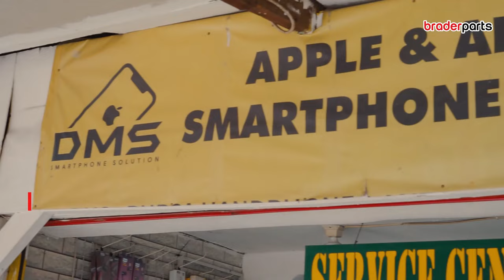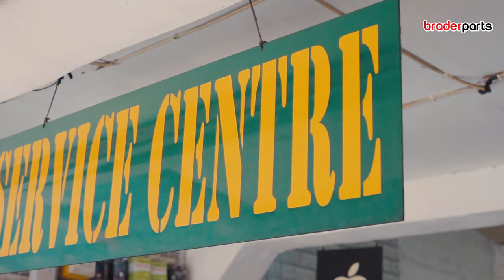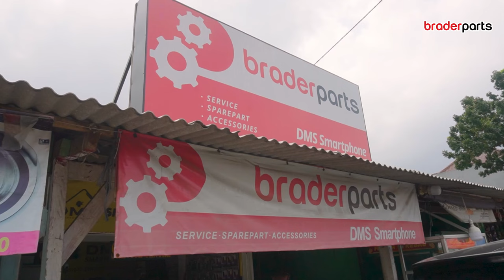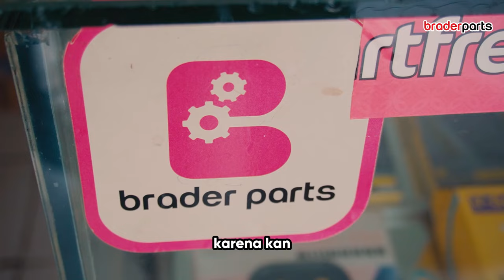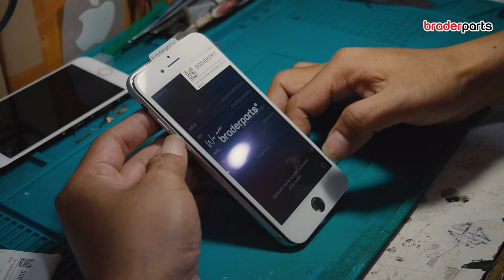Testimoni Mitra Braderparts: DMS Smartphone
Masih ragu join Mitra Braderparts? Kawan BP yang satu ini sudah membuktikan! Gabung menjadi Mitra Braderparts sekarang juga! 😉 Link join mitra

None of this BGM or SFX in the video is mine.